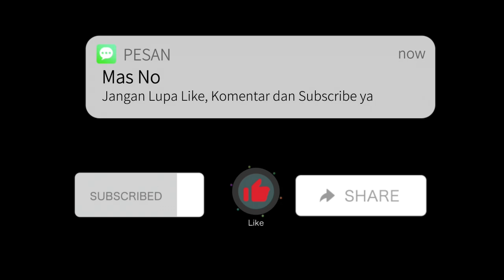BABAK 1 - NGABLU FC VS CIE ALL STAR | AGNI BHUANA CAKTI CUP II 2023